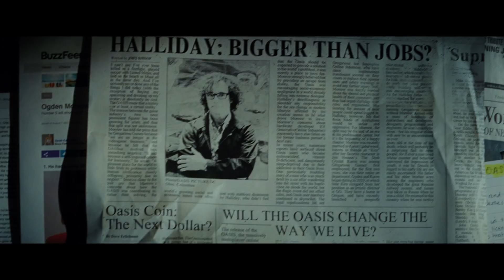Ready Player One Spoiler Talk: Pure Spielberg Magic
Ready Player One is in theaters now, packed full of pop culture and video game references but with noticeable changes from the book. Lucy and Tamoor tell you why they enjoyed the movie! (Warning: SPOILERS!)